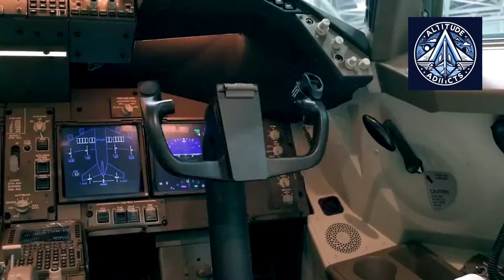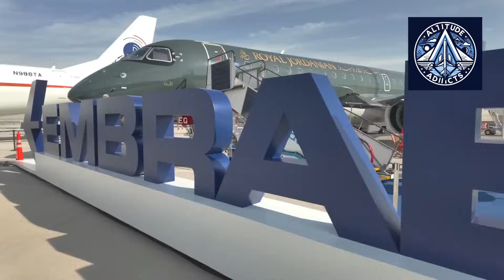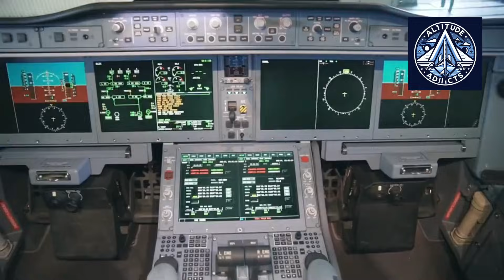How UAC, Boeing, Airbus and Embraer Face Challenge to Build Passenger Aircraft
Civil aircraft production is under pressure like never before. Demand is rising, but manufacturers are struggling to build planes fast enough, safely enough, and independently enough.

In this video, we compare how Boeing, Airbus, Embraer, and Russia approach civilian aircraft production today. From Boeing’s quality-driven recovery and Airbus’s high-rate global assembly lines to Embraer’s precision regional jet manufacturing and Russia’s push for aviation self-sufficiency under sanctions, each model reflects a different industrial philosophy.

We explain why supply chains, certification, engines, labor shortages, and geopolitics now matter as much as aerodynamics—and how these factors are reshaping the future of commercial aviation.

If you want a clear, strategic breakdown of why airliners are delayed, expensive, and politically important, this video tells the full story.